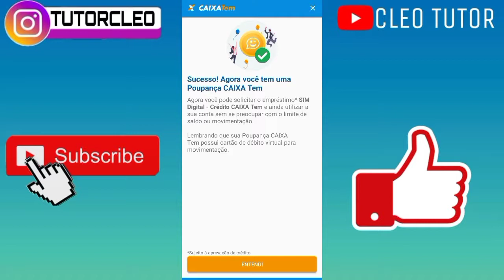😱Atualização do Caixa tem ainda em análise 😱 Entenda o por que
Caixa tem ainda em análise? Entenda o por que😱